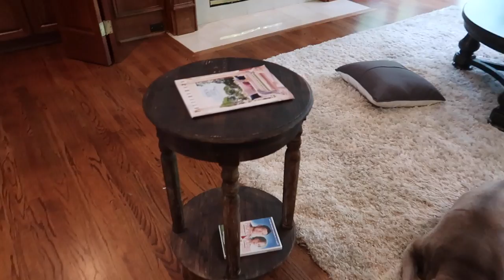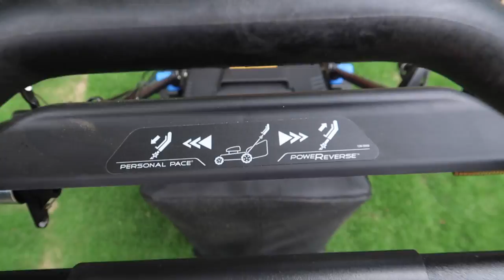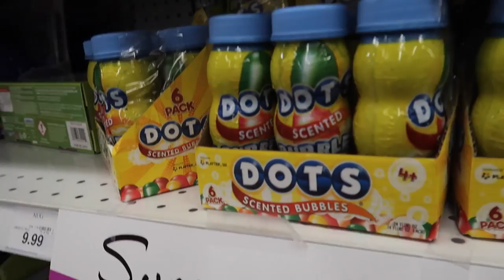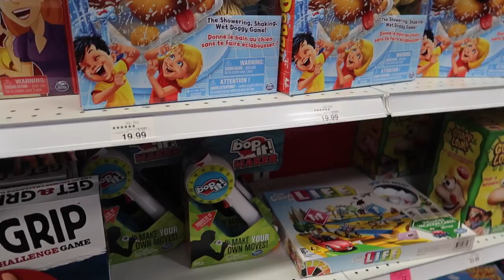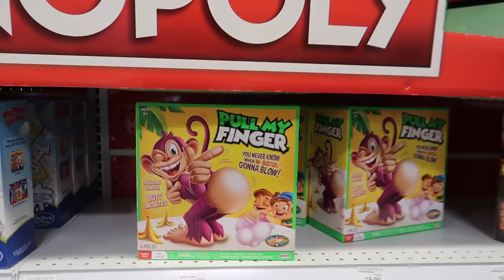KIDS TOYS R US HUGE SHOPPING HAUL!!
Jay spends the morning cutting our grass with his new Toro lawn mower! We then go on a huge shopping haul to Toys R Us to take advantage of their going out of business sale! I think we hit the jackpot!!

Link for Toro lawn mower:

Kelley's →      @kelltid
Jay's →           @thejktoday
Madelyne's →@maddietid
Bennett's →   @benntid01
Emily's →        @emilytid

Kelley's → @kellwell25
Jay's →      @jaytid14

Kelley's → thejktoday
Jay's → jaytid14
Madelyne's → maddietid